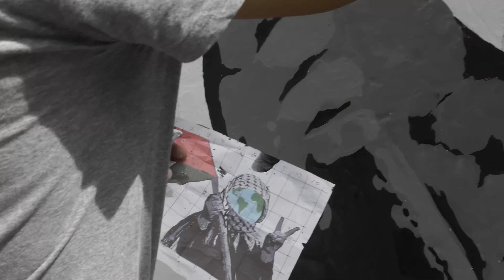Cuba: Mural por Palestina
La Habana, 30 de marzo de 2024.- Artistas plásticos y caricaturistas realizaron una intervención urbana en la céntrica Avenida Paseo de la capital cubana, con motivo del Día de la Tierra Palestina, conmemoración de la primera huelga general contra el robo de parte del territorio palestino por parte del régimen sionista.

A 176 días de la masacre sin precedentes en Gaza, la solidaridad mundial se hace cada vez más necesaria. Así lo entendió el reconocido caricaturista Ares, Premio Nacional de Humor (Cuba 2020) y Grand Prix UYACC Anticoronavirus (China 2020), al convocar a sumarse a este mural colectivo.